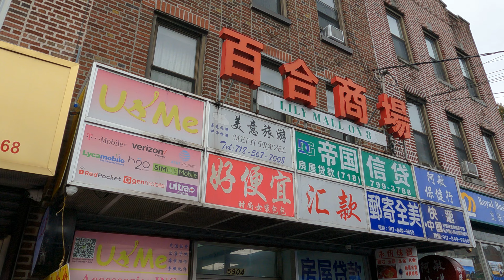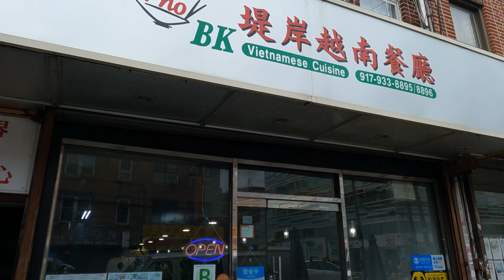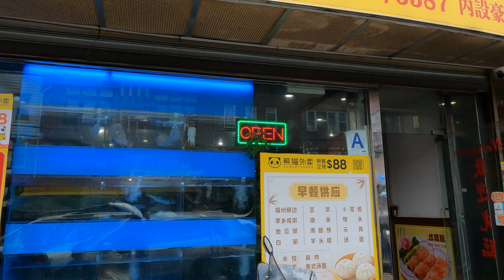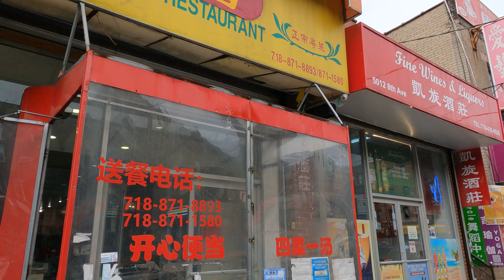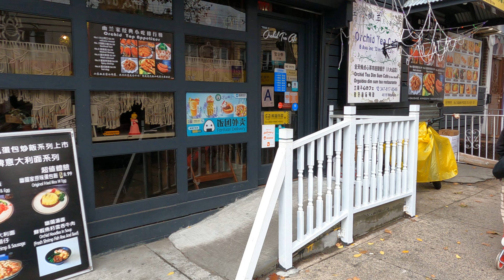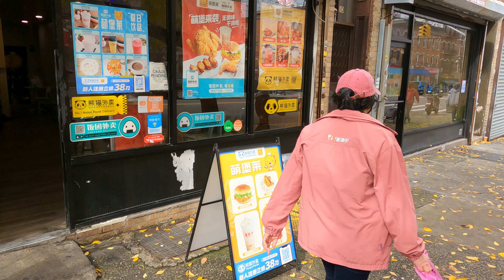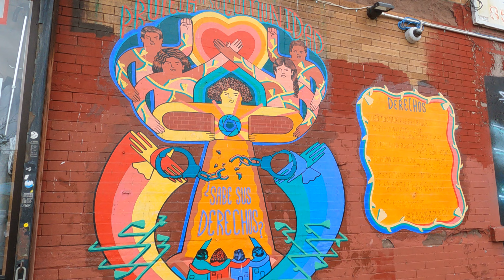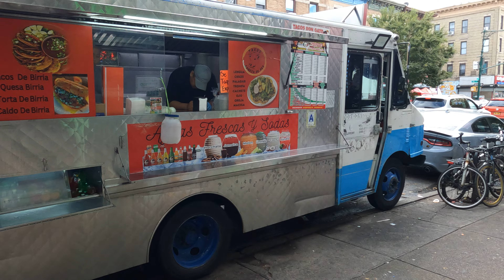⁴ᴷ⁶⁰ Walking NYC: Sunset Park, Brooklyn neighborhood tour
59°F / 15°C

Walking tour of the Sunset Park neighborhood in Brooklyn, New York, including the Chinese neighborhood along 8th Avenue, Sunset Park, and the Latin American neighborhood along 5th Avenue. Walking route: northbound on 8th Avenue → westbound on 40th Street → southbound on 7th Avenue → Sunset Park → southbound on 5th Avenue.

Highlights:
00:00 - 8th Avenue subway station
00:15 - Walking northbound on 8th Avenue
25:37 - Walking westbound on 40th Street
27:55 - Walking southbound on 7th Avenue
29:14 - Sunset Park
36:19 - Walking southbound on 5th Avenue

From Wikipedia:
"Sunset Park is a neighborhood in the southwestern part of the borough of Brooklyn in New York City, bounded by Park Slope and Green-Wood Cemetery to the north, Borough Park to the east, Bay Ridge to the south, and Upper New York Bay to the west. The neighborhood is named after a 24.5-acre (9.9 ha) public park of the same name, located between 41st and 44th Streets and Fifth and Seventh Avenues. The region north of 36th Street is also known as Greenwood Heights or South Slope.

The area was initially occupied by the Canarsee Indians until the first European settlement occurred in 1636. Through the late 19th century, Sunset Park was sparsely developed, and it was considered to be part of Bay Ridge or South Brooklyn. The arrival of elevated railways and the subway led to Sunset Park's development, with many middle-class row houses and several industrial hubs being erected in the 1890s through the 1920s. After the decline of the industrial hubs in the 1940s and 1950s, the name "Sunset Park" was given to the region north of 65th Street as part of an urban renewal initiative. Immigrant groups started moving to the neighborhood in the late 20th century due to its relative affordability. By the 21st century, the neighborhood's population is primarily composed of Hispanics and Chinese immigrants along with swaths of predominantly white young urban professionals and the remaining vestiges of Scandinavian, Irish and Italian communities.

Sunset Park is part of Brooklyn Community District 7. It is patrolled by the 72nd Precinct of the New York City Police Department. Fire services are provided by the New York City Fire Department's Engine Company 201 and Engine Company 228/Ladder Company 114. Politically, Sunset Park is represented by the New York City Council's 38th and 39th Districts."